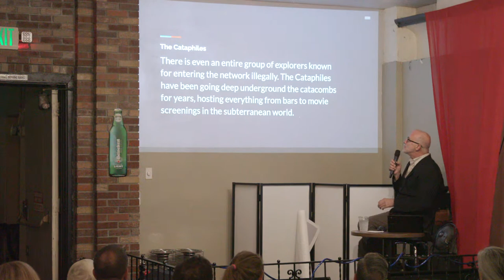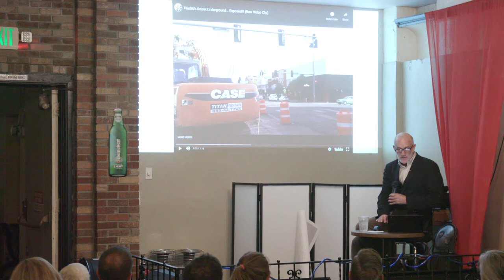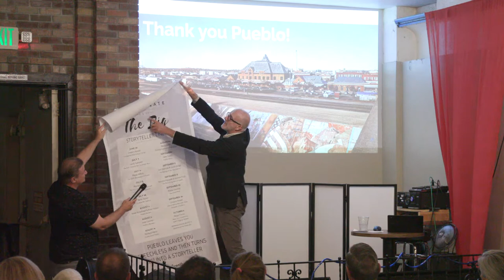The Dig - Episode 1: Gregory Howell | Tunnels, Brothels & Bars Oh My!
Gregory Howell
Tunnels, Brothels and Bars, OH MY!
6:00 pm

Storyteller, curator and creative economy consultant, Gregory made his way to Pueblo via Tokyo to join a team of innovative physicians in the launch of a network of medical clinics in Colorado and Texas. While In Japan, Gregory worked for the Japanese Foreign Ministry as a Coordinator for International Relations at the City of Yokohama in the Bureau of Urban Planning where he served as a liaison for the $3.2 billion urban waterfront development project known as Minato Mirai. Gregory worked with designers, architects, developers, and city planners from around the world during the start-up years of the development project. Gregory also served as the lead consultant to the GC-5 program sponsored by Tokyo University and the University of California Berkeley and produced the international educational programs for the top five general contractors in Japan. As a creative consultant Gregory continues to travel to Japan on behalf of private individuals, developers, art institutions, and major corporations.

Shortly after arriving  in Pueblo, Gregory immediately realized the powerful and yet untold story of the new creative economy in one of America's great industrial landscapes which was once dominated by the Colorado Fuel & Iron Company and the Nuckolls Packing Company. Gregory is the owner of the award winning Kadoya Gallery and since his arrival in southern Colorado has launched the Shoe Factory, the ARTery, and the Underground in the Historic Federal Building. Over the years he has lectured extensively on the history, culture and the arts of Pueblo and is best known in the region for his talk on The Tunnels of Pueblo and Steel & Meat. He is a former Board Member of the Steelworks Center of the West and now advises The Arts Academy at Pueblo County High as a creative consultant and serves as a Board Member. Gregory is currently a Commissioner on the Historic Preservation Commission for the City of Pueblo where he is an advocate for adaptive reuse of historic properties, economic redevelopment and tourism. In 2020, Gregory joined the Advisory Board of the Wholistic Health Alliance which is a 501(c)3 dedicated to building healthy communities.

Today Gregory can be found at Watertower Place in the Grove serving as a creative consultant with the development team as they prepare to launch the new ‘rational factory’. As a branding and marketing specialist in the arts, Gregory is preparing the launch of his new methodology called the Tray of Life as part of his DBA: Doing Business as an Artist/Creative/Maker platform to help creatives amplify the narrative of their story. Gregory is working on his first major storytelling effort Jackie & the Taj which shares the powerful and compelling story of First Lady Jacqueline Kennedy's historic trip to India in 1962.

Livestream Production
JERBCO, Ltd.